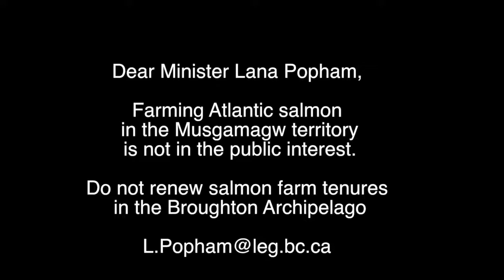Dead & Dying Atlantic Farm Salmon Being Transferred To Salmon Farm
Alexandra Morton
October 21 at 10:56pm ·
Today I filmed farm salmon being transferred from trucks into the farm salmon packer Roy Kristian. While Marine Harvest has suggested that those of us standing on the Port Elizabeth salmon farm may have caused the death of the farm salmon being transferred into the pens, you can see here that the fish are dying long before they reach the farms. Marine Harvest's handling of these fish appears to be killing them, not the observers on the pens.